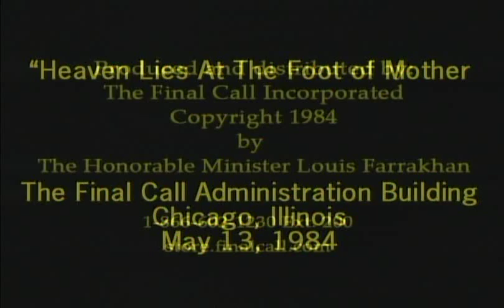Minister Farrakhan - Heaven lies at the foot of Mother - Part 8